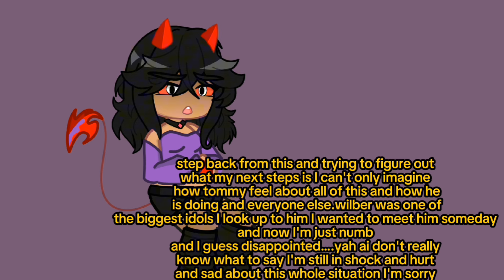What now...(rant)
I honestly don't know what to do I don't know what to think this whole situation is awful I come back online to start uploading feeling motivated to upload videos for you guys and to see everyone to watch people again and then I hear the news about Shelby and Wilbur and I just don't know how to feel it's so awful everything I hate everything right now it's hurting and I just don't know how to react to it I just need to take a step back this whole situation is awful I feel hurt betrayed sad I don't know what to feel I don't know what to say I'm honestly just more worried for the people who are closest to them how are they going to handle this